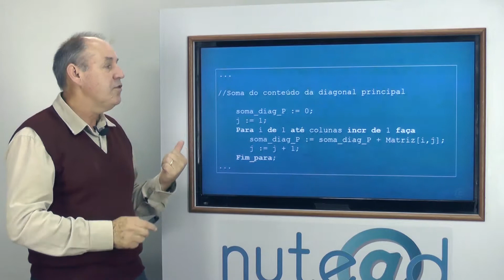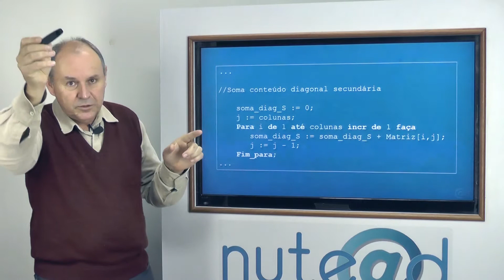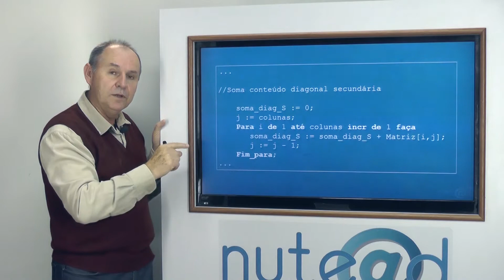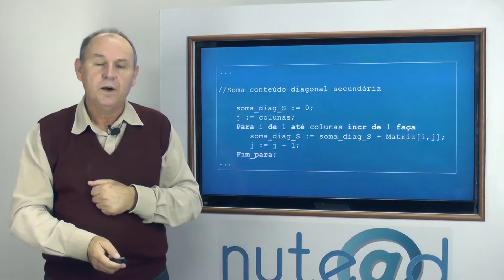Lic em Computação - Algoritmos e Programação II - Módulo I - Unid II - Ivo Mathias - Matrizes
Video Aula - Modulo I Unidade I - Aplicação de Matrizes
Curso: Licenciatura em Computação
Disciplina: Algoritmos e Programação II
Professor: Ivo Mario Mathias